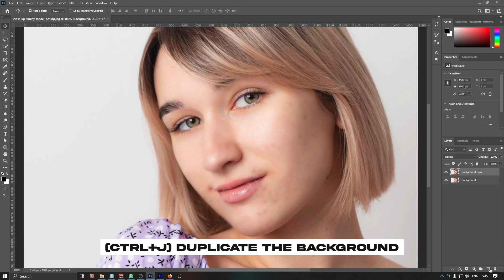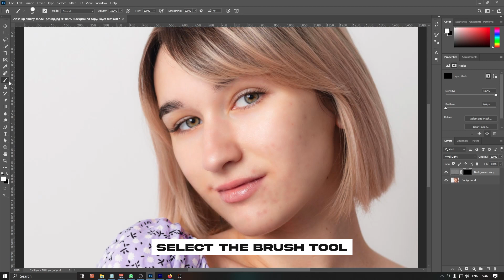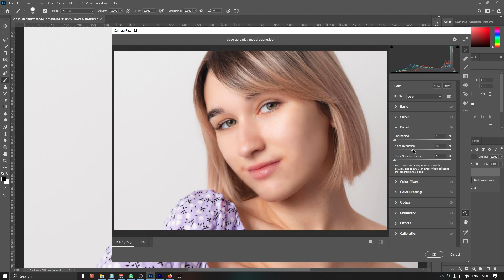easy way to clean your face in photoshop!! photoshop tutorial 2022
easy way to clean your face in photoshop!! Remove pimples, blemishes, acne easily